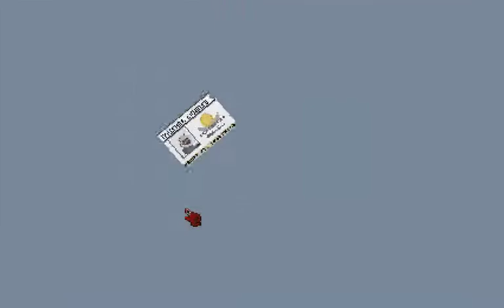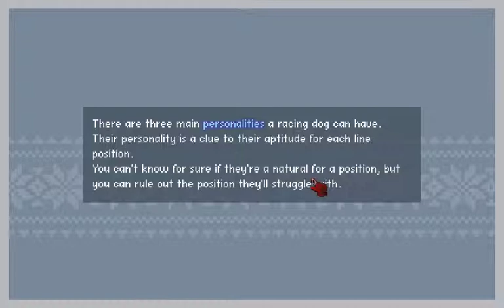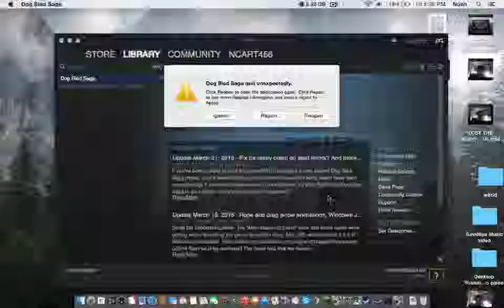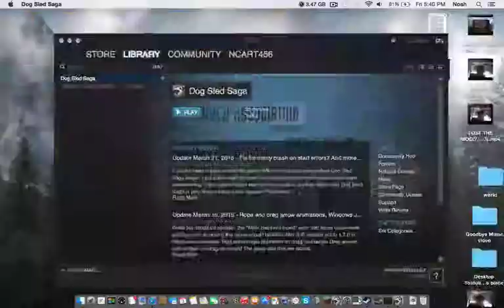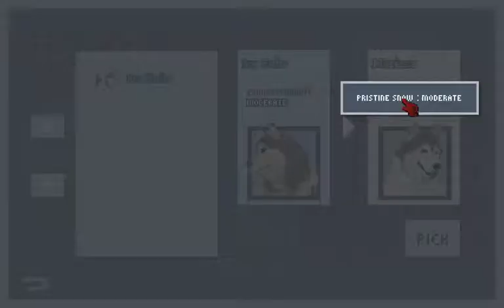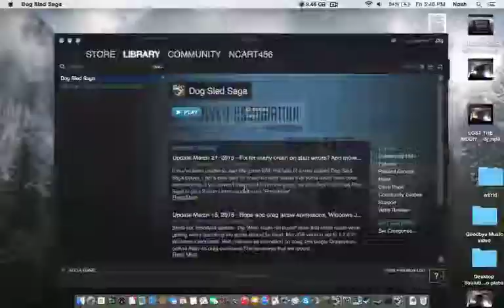Dog Sled Saga ICE CUBE WHY (Ep: 2)